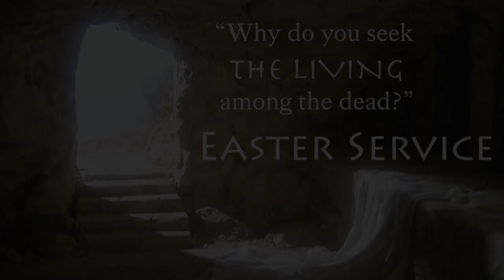When Resurrection Destroys Destruction!; John 2:19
Delivered during the Sunday morning worship service, 04/17/2022. There is one word that rightfully dominates our conversation on Easter Sunday morning, and that is the word "Resurrection".  Because, indeed we traditionally gather on this Sunday to celebrate the bodily Resurrection of Jesus Christ from the grave. Jesus makes that clear in our text for this morning.  But He also implies several other words that are essential for truly understanding why the Resurrection is so significant-- words like: "Destruction, Temple, Redemption, Forgiveness, Righteousness, Restoration, Reconciliation, and Relationship".  We will consider all of these words this morning and how they go together to describe God's glorious plan of redemption and why it was absolutely necessary.  Ultimately we will discover that no matter how desperately humanity has attempted to destroy its relationship with God, the Resurrection shows us how Christ destroys man's destruction!